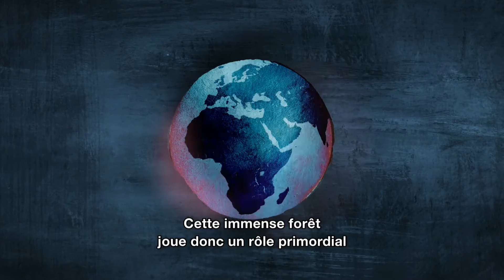La forêt boréale, couronne verte de la planète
AJOUTEZ VOTRE VOIX à l'appel pour la protection de la forêt boréale

Afin que le Canada respecte ses engagements internationaux envers la lutte aux changements climatiques et la protection de la biodiversité, la ministre de l'Environnement au fédéral, Catherine McKenna, doit faire de la protection de la forêt boréale une priorité.